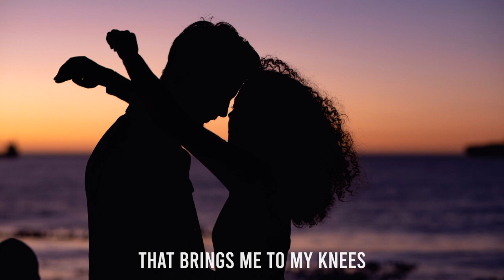Dave Carter - Treasure (Lyrics) [HFM Release]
🎵 High Five Music is an EDM label 🎵
🎶 Dave Carter - Treasure 🎶

❤️ Our best playlists for you! ❤️

📷 Wallpaper: Photo by Jonathan Leppan, on Unsplash

🎤 Lyrics:
Dave Carter - Treasure [HFM Release]

It's something about ya
That brings me to my knees
That something about ya
Could satisfy my needs

Give a little bit of lovin
Just a little bit, the real thing
You're the good treasure, my missing piece
Good as gold, yeah
That's guaranteed

That's guaranteed